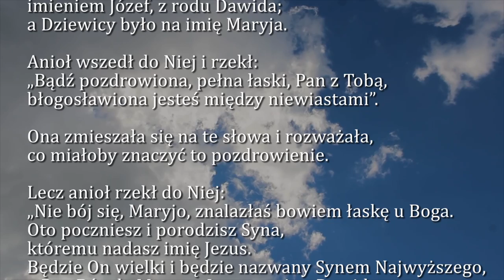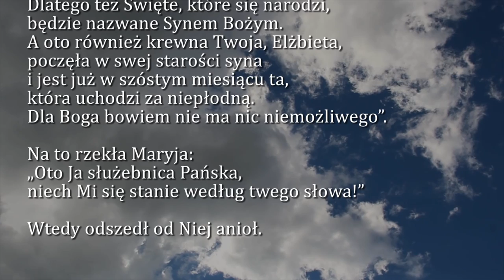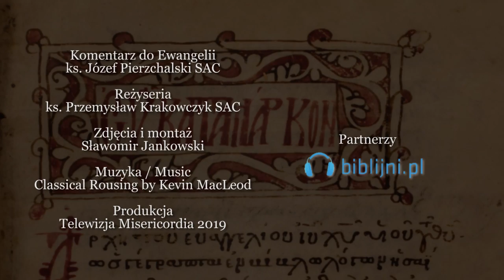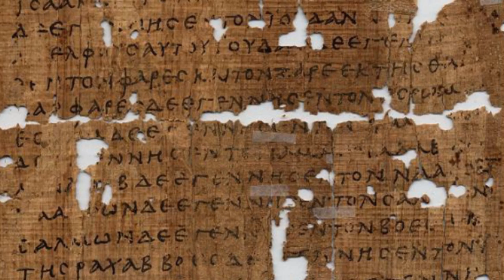Dobra Nowina na dziś | 25 marca - Uroczystość Zwiastowania Pańskiego